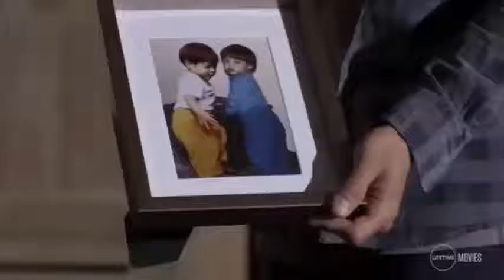106.Derek Wells (Top Horror Killers Villains Antiheroes)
He was the shadow of his brother for a long time until the circumstances for him were to change, Derek Wells the twin of Tyler Wells is in position 106.
106.Derek Wells
105.Roman Bridger
104.KK
103.Slash
102.Johnson
101.Scarlet, Davy and Helen
100.Mrs. Pamela Sue Voorhees
99.The Girls and The Boy of Strangeness and Desire
98.Alfredo Sawyer
97.Malevolent Presence of the new cybernetic drug Neuroxica
96.Luciano Barraco
95.Handy Dandy
94.Patrick Bateman's Fan
93.White Goodman
92.Henry Bowers
91.Professor Quirinus Quirrell
90.Baby Firefly
89.Uncle Jedediah Winston Roberts
88.Mephisto
87.Antonio Cruz
86.Patrick Bateman The Killer Yuppie
85.Miller Hendrik
84.Dr. Lawrence Gordon
83.Jill Roberts
82.Sexy Vampire Darkness
81.Annie Wilkes
80.Guillermo Inchausti
79.Jack Griffin The Invisible Man
78.Jacob / Hazmat
77.Reeker
76.Cujo
75.Miss Tori Black / Catherine Tramell
74.Oliver
73.Amanda Young
72.The Skull Hunters of Perdition
71.Gage Creed
70.Green Goblin / Norman Osborn
69.Dr. Herbert West
68.La Garza
67.Roger
66.Mrs. Debbie Salt Loomis
65.Martin Durnley / Georgie Clifford
64.Bill Gates
63.Clement Dunne
62.Captain Badass Spaulding
61.Chop Top
60.Richard K. Straker
59.La Cosa / In Memory Fan Film Cosa
58.Ted Radford
57.Dra. Angela
56.Damien Thorn
55.Cropsy
54.Wishmaster
53.The Creeper
52.Candyman
51.Pinhead
50.Dra. Carla Lucero
49.Mark Hoffman
48.William Billy Loomis
47.It The Clown
46.Dr. Caligari / The Director
45.Murder Legendre
44.Albert Spica
43.The Thing
42.Reverend Harry Powell
41.Frankenstein
40.Ash Williams
39.Vanessa Redland
38.Henry Kane
37.Jigsaw
36.Dollface
35.Catherine Tramell
34.The Wolf Man
33.Kayako Kawamata Saeki
32.Frank Zito
31.Lord Summerisle
30.Asami Yamazaki
29.Alien
28.Jonah
27.Craig
26.Mary Shaw
25.The Joker / Jack Napier
24.Jeremy Melton
23.Tamara Riley
22.Otis B. Driftwood
21.Ghostface
20.Erik The Phantom of the Opera
19.Dr. Anton Phibes
18.Regan Teresa MacNeil
17.Max Cady
16.Jack Torrance
15.Valerie Spiro
14.The Devil
13.Seth Trimble and Jonah Trimble
12.Manuel Dyer
11.Pennywise The Dancing Clown
10.Chucky
9.Thomas Reddman
8.Norman Bates
7.Dracula
6.Mikey Holt Calvin
5.The Tall Man
4.Patrick Bateman
3.Dr. Oliver Thredson
2.Hannibal Lecter
1.Leatherface
0.Michael Myers
-1.Jason Voorhees
Freddy Krueger